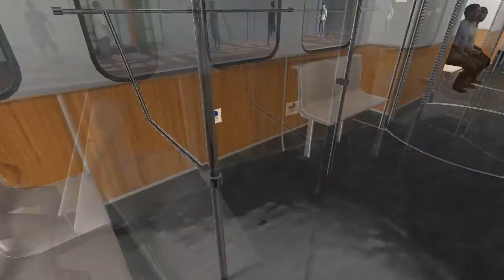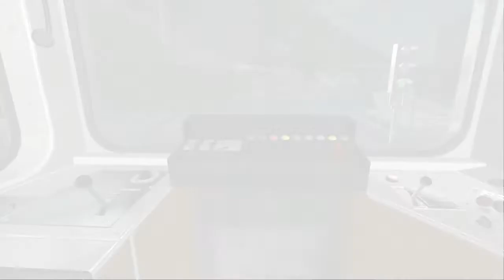Schwebebahn-Simulator 2013 #005 - Nachtschicht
Nachtschicht muss eingelegt werden: In einer schneereichen Dezembernacht fahre ich wieder einmal den Schwebebahn-Simulator 2013. Auf der Fahrt begegnen einem die überdimensionalen Baustellen-Schilder, dessen Sinn nicht ganz geklärt werden kann...